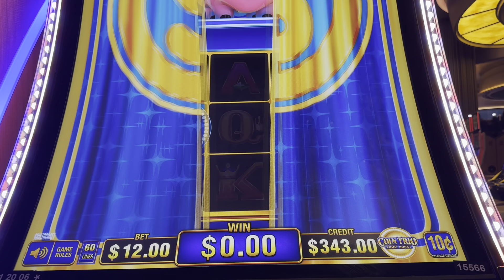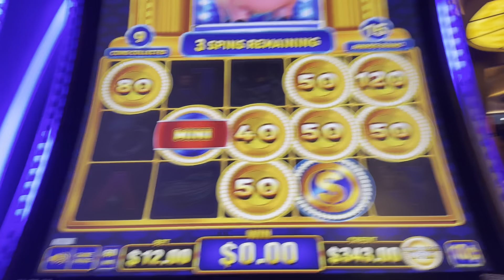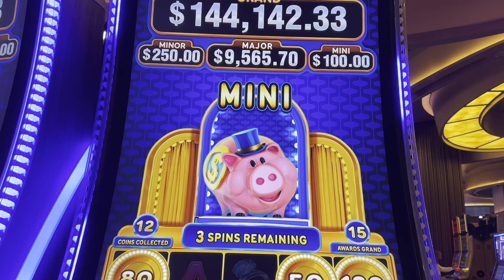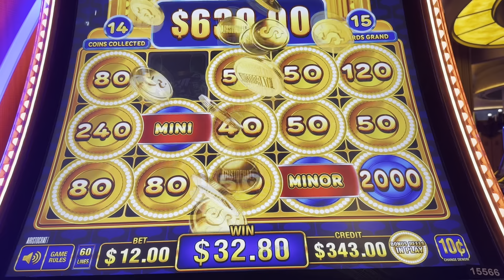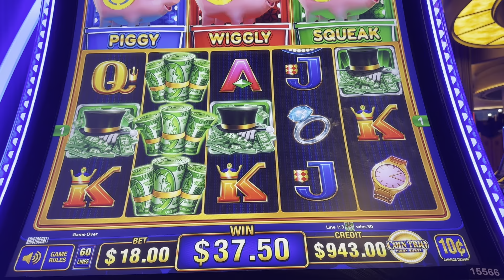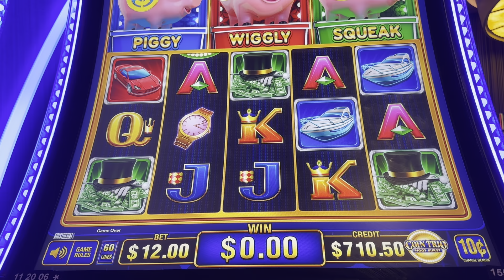Coin Trio: Bonus Time! Profitable Session!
Coin Trio came through today! Had some good line hits and a nice bonus ending with a profit. 🎰🤑💵

Please gamble responsibly. Videos are intended for 18+ only.

This is for entertainment only so please don't play with money you can’t afford to lose.